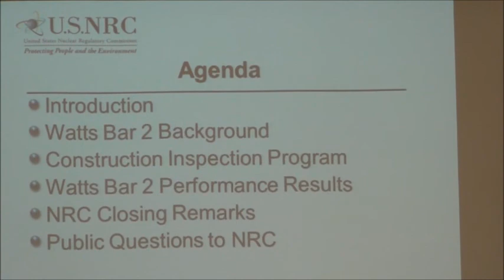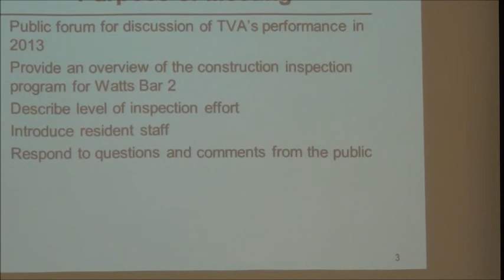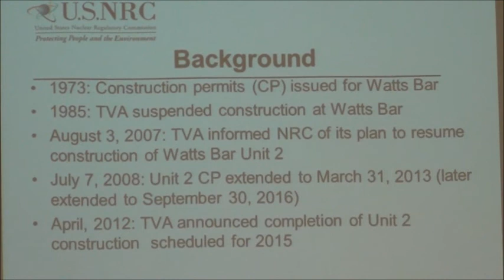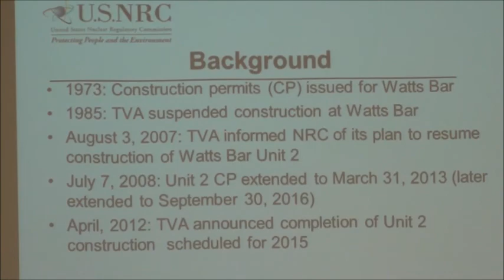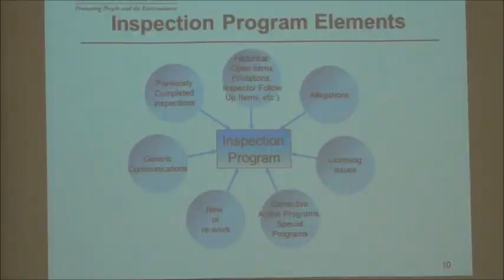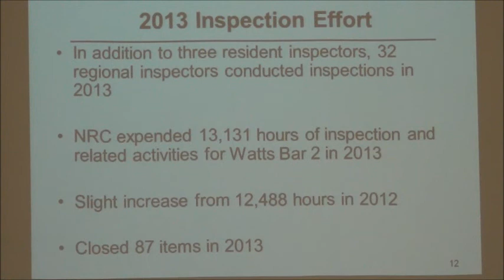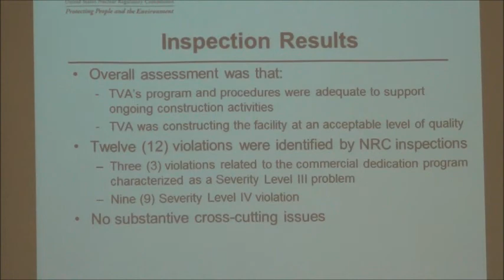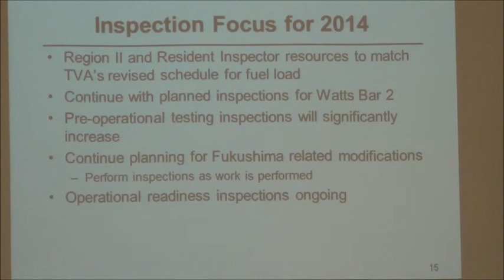TVA Watts Bar Unit 2 NRC Annual Insp. 4-9-14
April 9, 2014 - Part 1 - Nuclear Regulatory Commission Annual Assessment, selected segments, of TVA's Watts Bar Unit 2 which is under construction; citizen questions in part. Part 2 will include all citizen comments and inspection overview.  Part 2 video